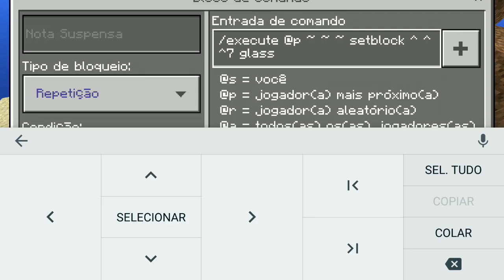O INCRÍVEL COMANDO PARA MINECRAFT POCKET EDITION 1.2.10 (Minecraft PE 1.2.10 COMMAND)